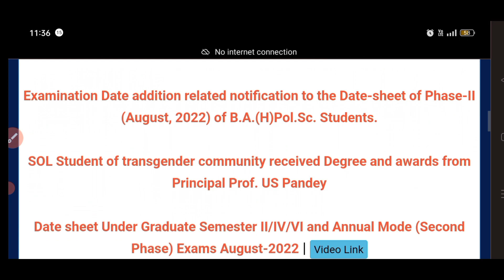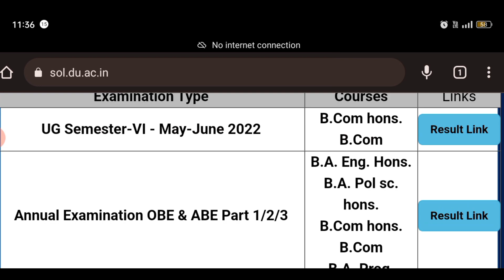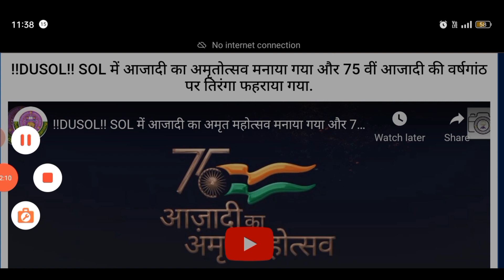SOL UG Admission 2023 में ये सभी Documents रखे ready। Payment Link कब मिलेगा?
Sol UG admission 2023 Which Documents Required For Sol Admission 2023.

hello everyone..

video mein doston aap ko information de gai hai sol Mein UG admission ke liye kaun kaun se document uski requirement rahegi complete information aapko is video mein Di gai.